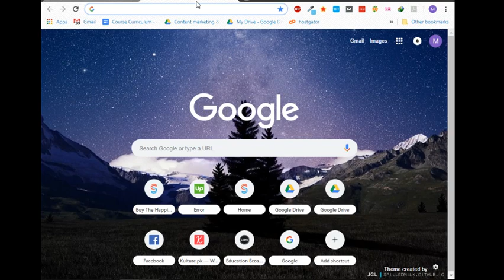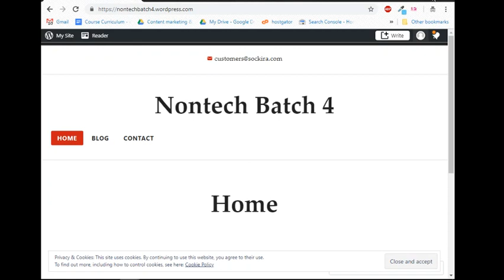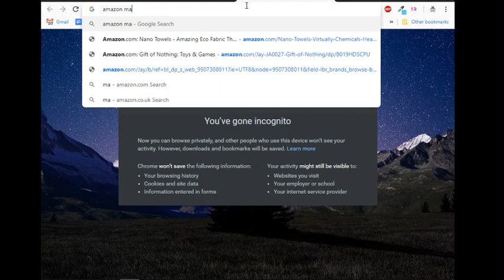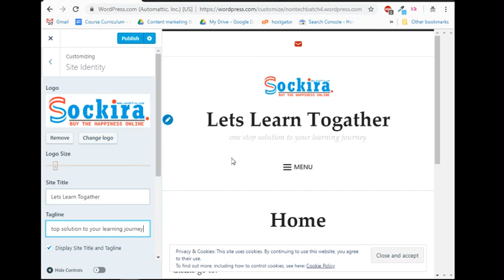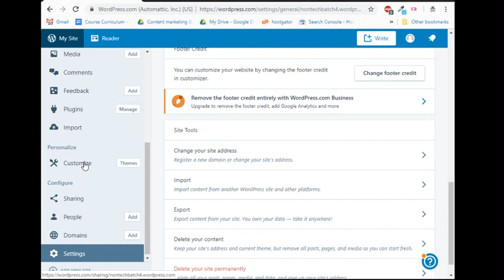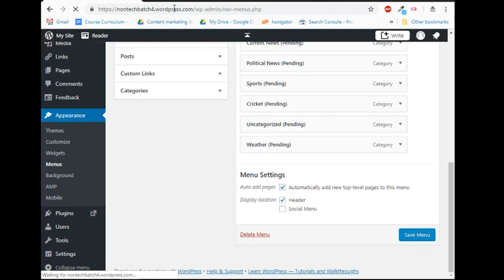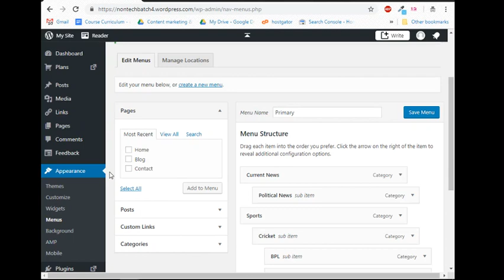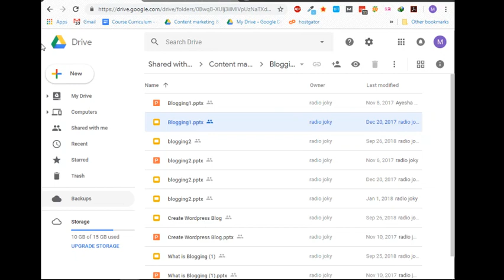Wordpress Blog Setup Part 1